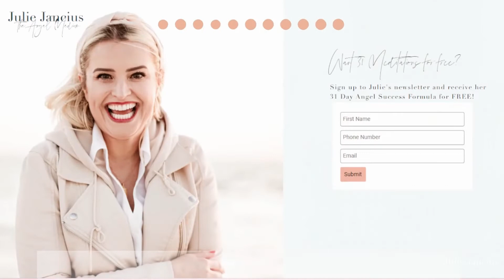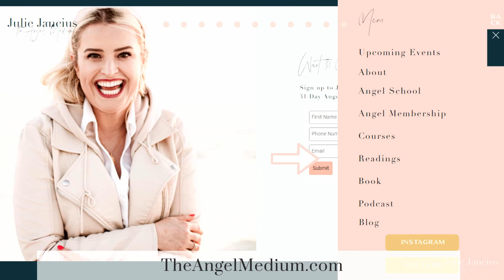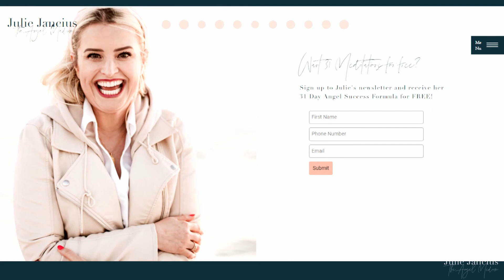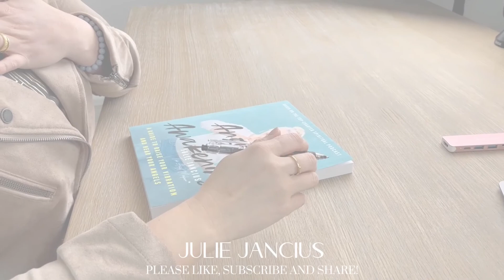How A Near-Death Experience Changed A Neurosurgeon’s Life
Hello beautiful souls! If you’re someone who has a relative or friend who doesn’t believe spirituality and science can coexist, then this is the episode for them. My guest is Dr. Eben Alexander, neurosurgeon for over 25 years who shares how his near-death experience transformed his life.

After a disease destroyed many parts of his brain, including the sections for memory and imagination, and given a less than 10% chance for survival, scientists were shocked when Dr. Eben not only made a full recovery, but recalled a very detailed journey to the Other Side. Dr. Eben shares what he experienced and also has messages about the life the Other Side hopes for us and how we can get more connected.

Buy Julie’s Book titled, Angels and Awakening, on: amazon.com or barnesandnoble.com
Angel Reiki School. Learn to bring through angel messages
Angel Membership Waitlist. Get access to Julie’s past courses and new LIVE events almost every week
Book a Session with Julie or an Angel Reader on her team

Be Our Angel:
Share this podcast on your social media accounts!
Write a 5-Star Positive Review and we’ll enter you into a monthly drawing to win a free 20-minute reading with Julie*.
Congratulations to Allison S. who is our winner for the month of September!